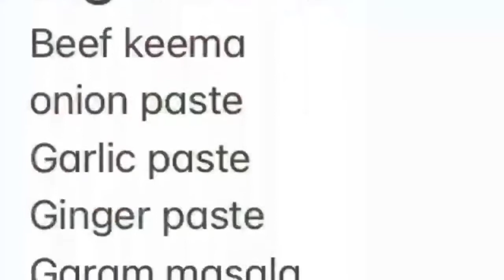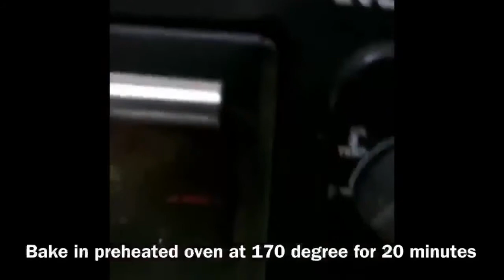ঘরে পিজা তৈরীর সহজ রেসিপি |Easy pizza recipe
want to make delicious homemade pizza ?
try this  recipe at home

and let me know what should I make next ?

Thank you so much you all